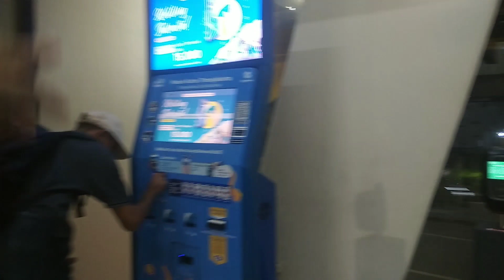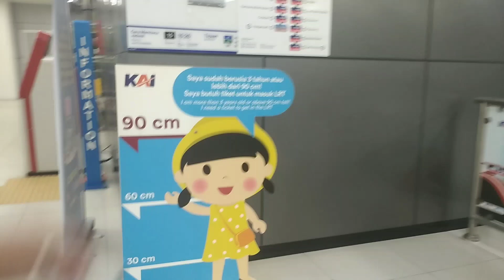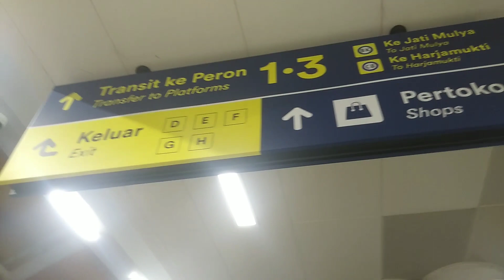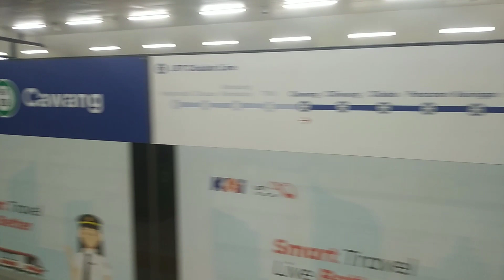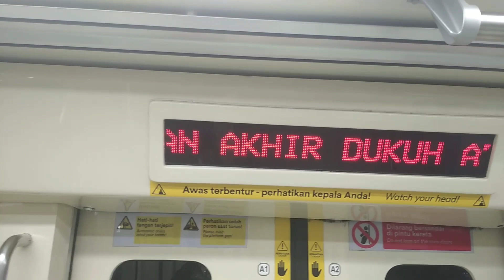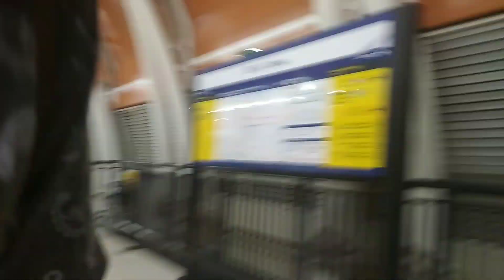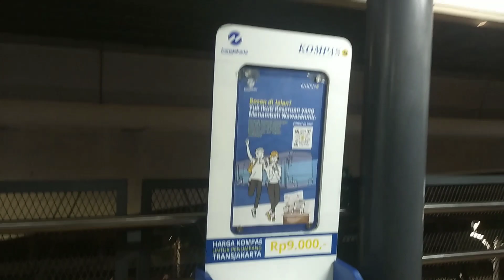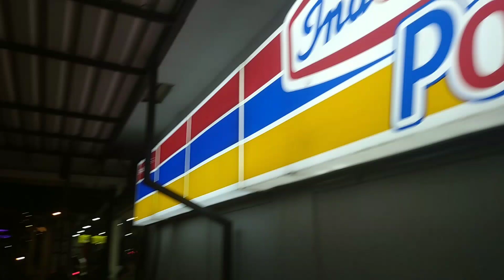Ini Cara Dari Halte Cawang & Stasiun LRT Jabodebek Cawang Stasiun Ke Stasiun KRL Cawang JABODETABEK!